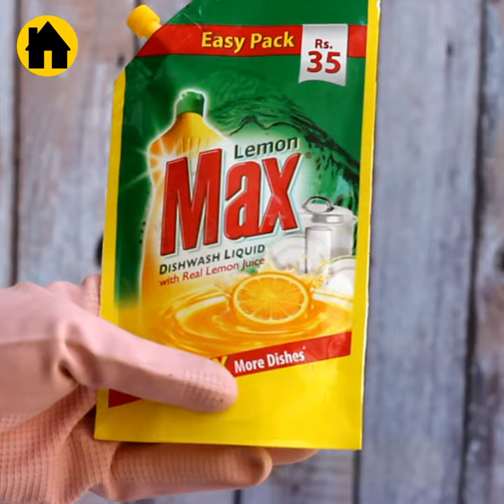How to Remove Tar Stains From Clothes Without Damaging Clothing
Here’s How to Remove Tar Stains From Clothes Without Damaging Clothing. We will tackle tar, asphalt or creosote stains on clothing, whatever you call it; By using our DIY homemade asphalt stain remover. All you need to do is to follow step-by-step. We are sure that our tar stain remover will do it’s work without spending a penny.